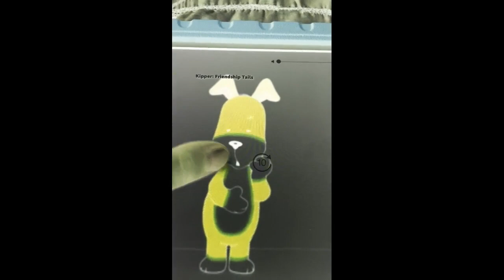Kipper Has Hiccups & Sneeze